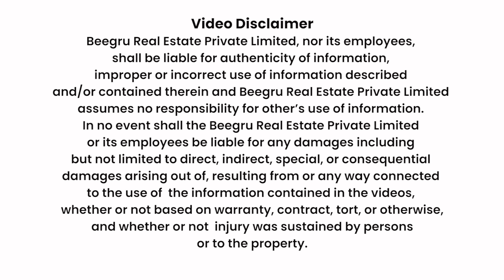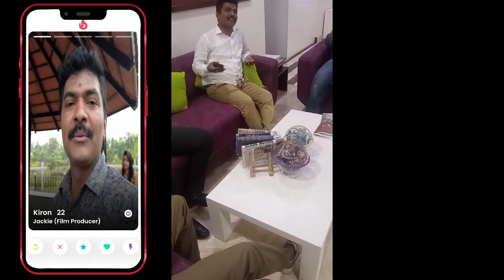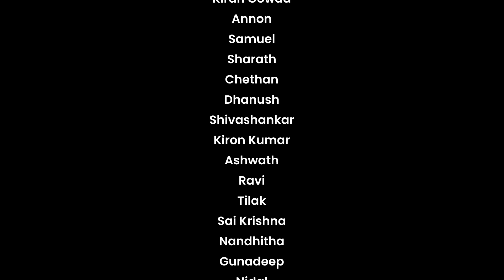Games Period | Beegru Mane | S1E10 | Season Finale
Games Period | Beegru Mane | Episode 10 | Season 1

Ready for the game? Tune in to our season finale as we delve into the diverse array of games we play to compete and connect. It's all about fostering a positive work environment and strengthening our team spirit!

If you enjoyed the video, hit like, post your comments and share the video.

What is Beegru?
Beegru is a proptech powerhouse that leverages technology and deep real estate expertise to connect people, digital locations, and real estate professionals. Our vision is to create a digital ecosystem where everyone in real estate is seamlessly connected, while empowering professionals with a robust digital persona for professional growth. Through Beegru, real estate professionals can thrive in an ever-evolving industry, unlock their potential, and shape the future of real estate on a global scale.

Production: Sentient Productions
We create visceral cinema magic